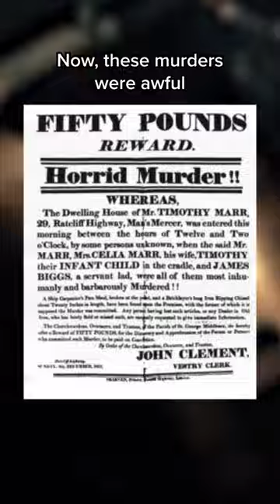Why was this body buried with a stake through it?